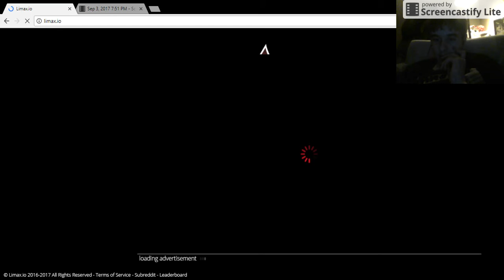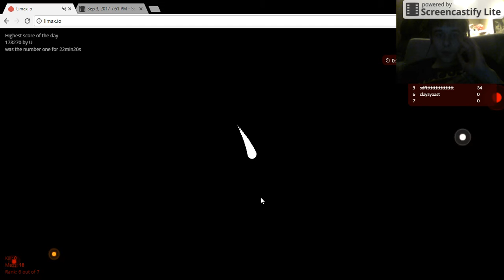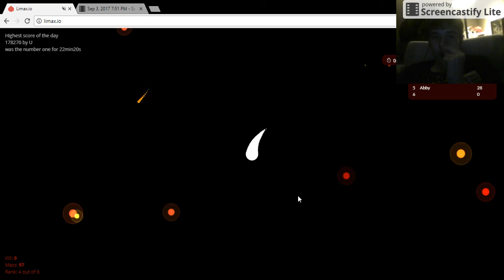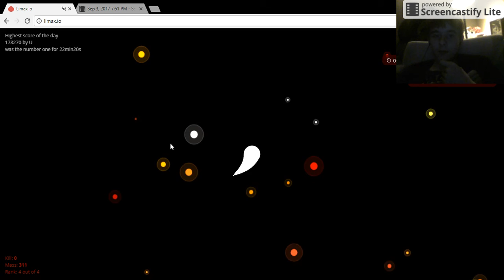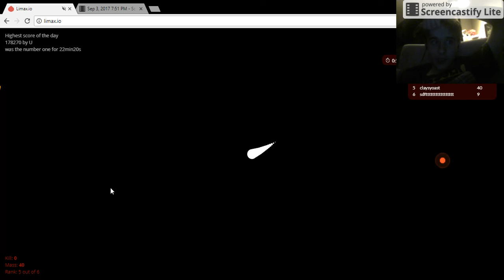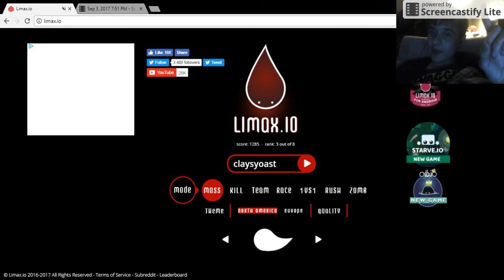The quest continues Limax.io part 2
play this game Limax.io copy and paste please you lazy twat just kidding but yes copy and paste